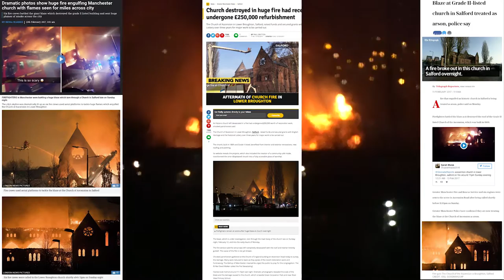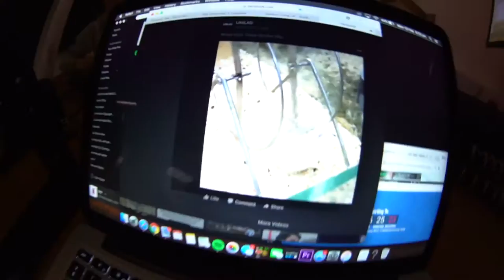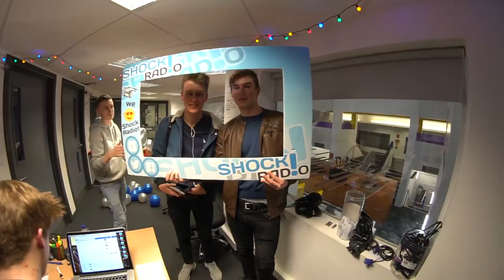Ep.76 | A HUGE church fire in Manchester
Hola konichiwa, welcome to another episode! first things first the huge fire in Salford, we then take photo's in the studio and take Donald Trump for a walk in public.

SC - itsmelliot

Microphone

GoPro

Drone